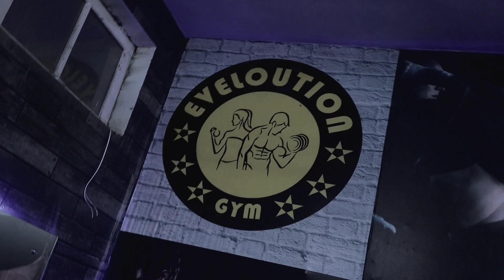The Unreal TRANSFORMATION ⚡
Suppliments
fast&up